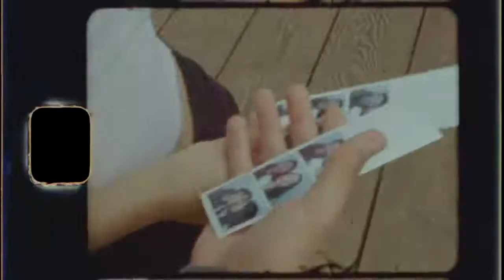Zivert - ЯТЛ (Я тебя люблю)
Zivert - ЯТЛ